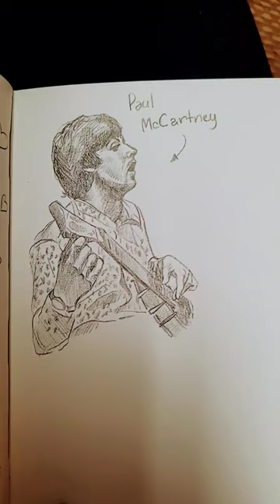Paul McCartney! Happy Valentines Day!